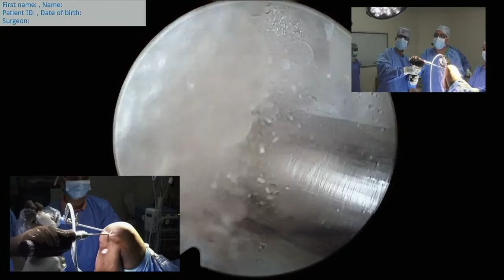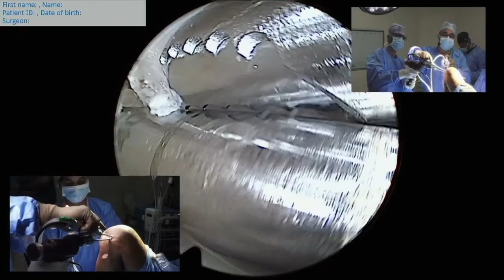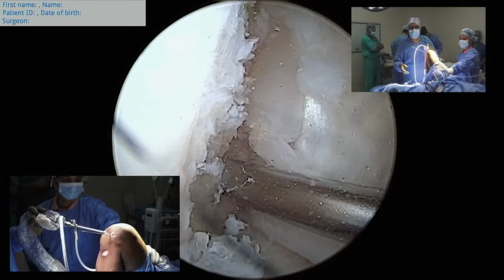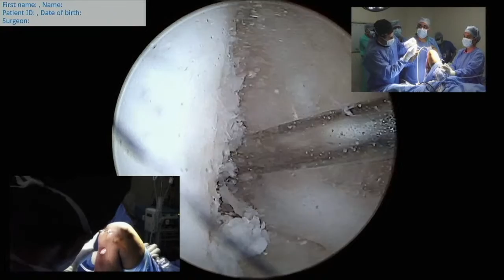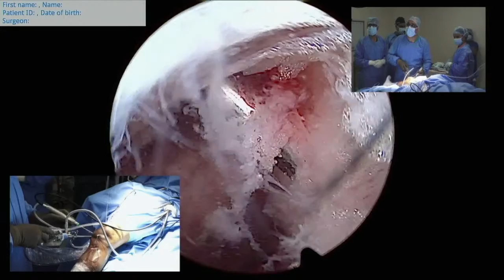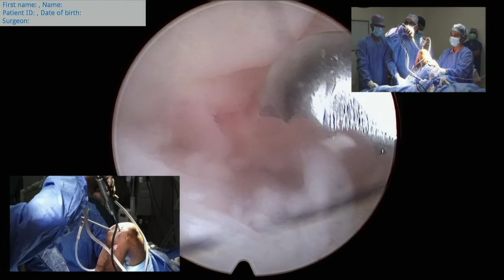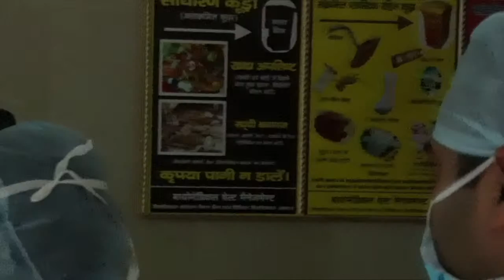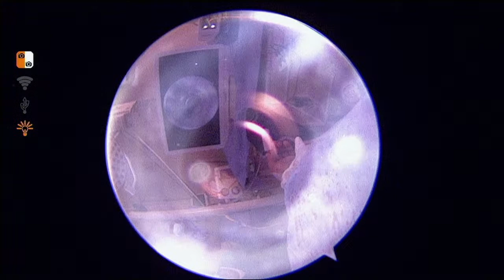Arthroscopy Conclave 2022 & (5th Cadaveric Arthroscopy, Knee & Shoulder Course) - DAY 1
🔰Arthroscopy Conclave 2022 & (5th Cadaveric Arthroscopy, Knee & Shoulder Course)

🔅5th November 2022, 9:00 AM

Annual Meet of Arthroscopy Association Uttar Pradesh Under Aegis of Indian Arthroscopy Society In association with U.P. Orthpaedic Association & Lucknow Orthopaedic Society Department of Orthopaedics, Department of Sports Medicine & Department of Anatomy, K.G.M.U.

Venue
Atal Bihari Vajpayee Scientific Convention Centre & Department of Anatomy, K.G.M.U.

Live Surgeries

Relive Surgeries

Panel Discussion

Case Presentation

Cadaveric Arthroscopy Workshop

Hands-on Saw Bone Workshop

Agenda - Day 1 (Saturday, 5th November 2022)
(Scientific Convention Centre)

Prof. Vineet Sharma - Organizing Chairman

Prof. Ashish Kumar - Organizing-Secretary

Prof. Punita Manik Co-Organing Chairman

Dr. Sachin Avasthi - Joint Organizing Secretary

Dr. Kumar Shantnu - Joint Organizing Secretary

Dr. Abhishek Agarwal - Joint Organizing Secretary

Dr. Vinay Pandey - Secretary, AAUP

Dr. Himanshu Kataria (Delhi), Dr. Roshan Wade (Mumbai), Dr. Ravi Gupta (Chandiragh), Dr. Ramar maravati (Bangalore), Dr. Attique Vasdev (Gurgaon), Dr. Nilesh Kamat (Pune), Dr. Surf Apsingi (Hyderabad), Dr. Deepak Joshi (Delhi), Dr. Sidharth Angarual Chandigarh, Dr. Rajeev Raman (Kolkata), Dr. Vikram Mhaskar (New Delhi), Dr. Manit Arora (Chandigarh)